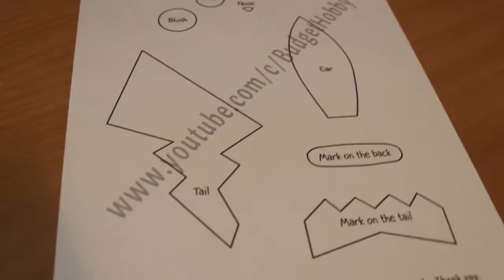DIY: Pikachu Sock Plushie!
**Re-upload**

* If it goes too fast, slow the speed of the video or pause it! *

Because Pokemon Go got released, why not a Pokemon DIY?

This is my first time ‘’sewing something’’ together, and learned a lot from the video I found on BudgetHobby's channel, and I tried to make it as much personal as I could.

I got the fluffy socks from eBay, same goes for the felt, I've spend around 5-6 euro's to make this plushie.

We already had the thread, fabric marker and needles

______________________CREDITS___________________________
I only didn’t use any foam, but if you want to use it (for the tail) I recommend watching BudgetHobby’s video!

I DO have permission to remake this plushie :)

Things you need:
❄ Stuffing for your sock.
❄ A pair of 2 socks, yellow for Pikachu.
❄ Felt: red, brown, black and white.
❄ Black fabric marker for the eartips.
❄ Needles and thread.

How to make it:

Stuff the sock, make a little body out of it and cut the sock off & sew the hole :)

Sew around the body with a running stitch and pull the thread to create a crease, be sure to knot it at the end!
Get the left over sock from the body you used and a new one.

Turn the socks inside out, draw the feet pattern, about 2 fingers long and make the arms pattern on the other sock, about 3 fingers long.

It doesn’t matter if the marker isn’t on the right shape, you turn them inside out in the end!

Get your printed pattern and get the ear pattern and draw it on the sock twice.

Draw the tail pattern as well (once) and sew alone the lines that you've drawn (for everything)

Cut out the patterns, don't get too close to the stitched area!

Turn them all inside out, shape the tail a bit better and put a bit of foam/cardboard inside the tail.

Stuff only the arms, feet and ears with stuffing!

Cut out the felt patterns from the paper and cut them out of the felt.

Cut out the mouth with black felt (or draw it and go over it with black thread)

Glue or sew the felt on the sock and get your ear piece and measure where you want it to be and sew it to the head using a zigzag/ladder method. (or just any method that fits for you!)

Attach the arms the same way, close the feet before sewing it on the body and then sew it on the body the same way you attached the arms and ears.

Attach the tail to the backside of the body! (be sure you filled it first with foam or cardboard) so it keeps it shape!

Get your brown felt patterns and glue it on the back of your Pikachu and tail! Use your black felt/fabric marker to color in the ears of Pikachu

__________________ Music and picures_________

- Thumbnail background: Kjpargeter / Freepik (selected by freepik)
- Filming and materials: My own